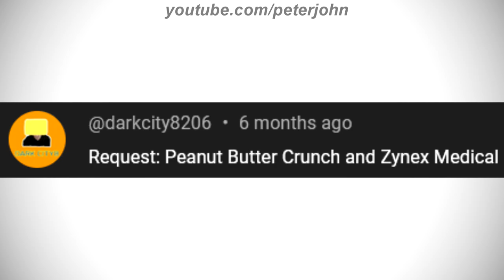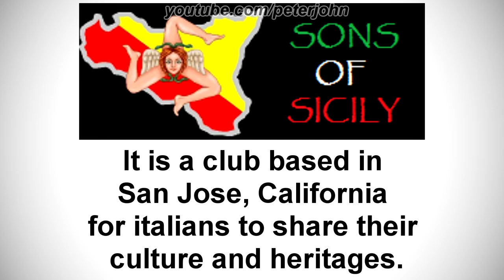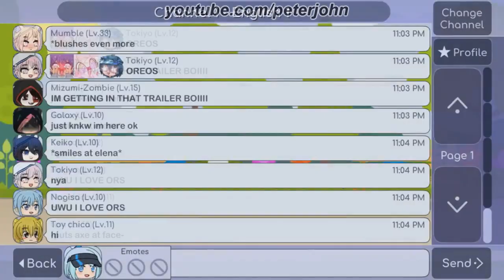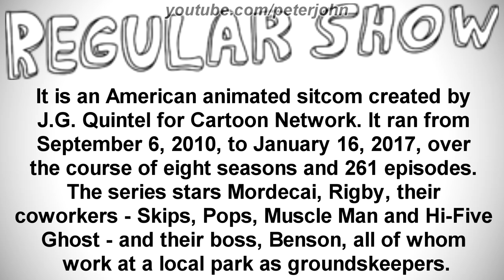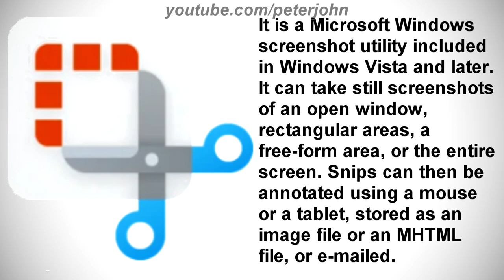LOGO HISTORY #648 - Zynex, Gacha Life, Regular Show, Peanut Butter Toast Crunch & More...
Hey Guys, it's your boy, Peter John. Be welcome for today's episode of Logo History. Today it is about Zynex, Gacha Life, Snipping Tool, Snip & Sketch, Regular Show, Sons of Sicily and Peanut Butter Toast Crunch. I hope you like it!